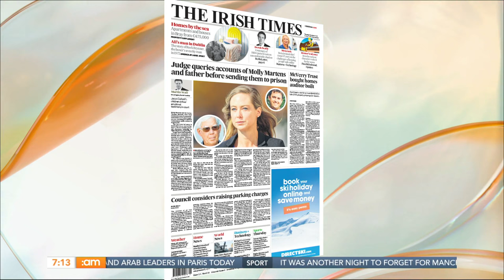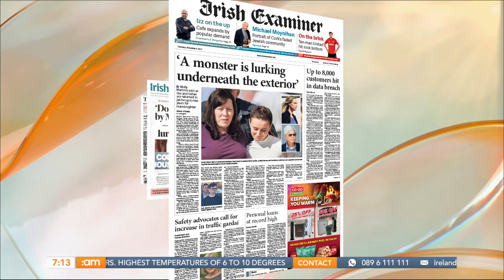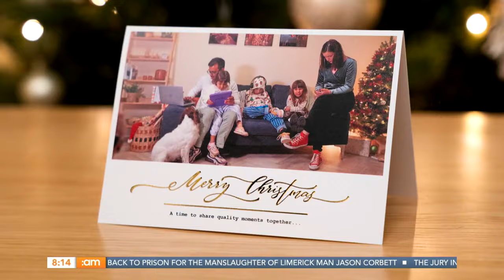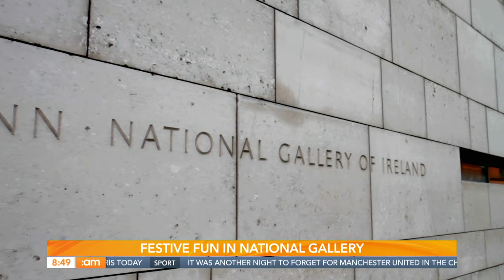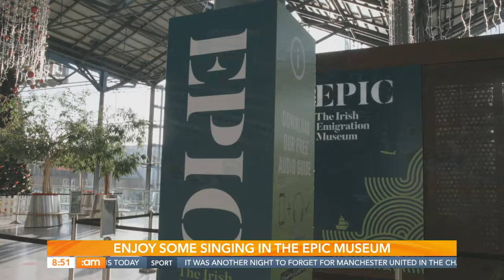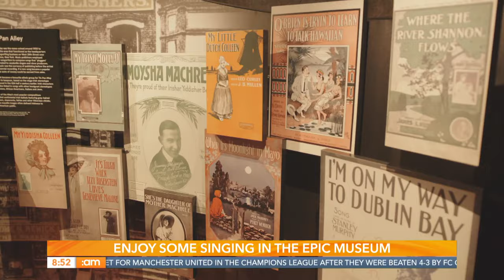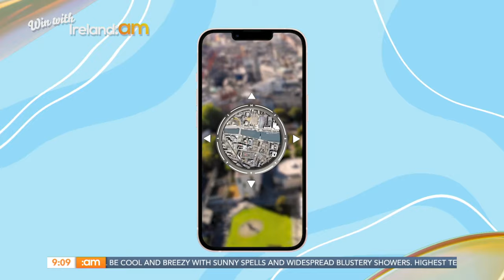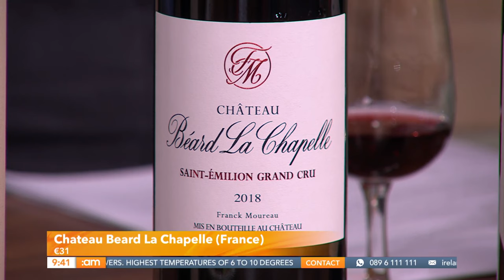Rick Astley, Robbie Williams Documentary & The Weirdest Cure For A Burn | Ireland AM (09/11/23)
✨WEEKEND VIBES OF A THURSDAY✨

Friday is so near, we are getting that weekend feeling on a Thursday!
From singing sensation Rick Astley to what to watch plus the perfect tipple to toast the weekend, you won’t want to miss out! 🍷 🥂

0:00 | Good morning
5:11 | Beef exports
14:06 | Making the news
23:16 | Care shared
30:50 | What caught our eye
35:49 | Rick Astley
47:05 | Chocolate cheesecake recipe
53:34 | Places to visit in Ireland
1:06:21 | What to watch
1:17:34 | It's time for wine!
1:24:08 | Irish folk cures